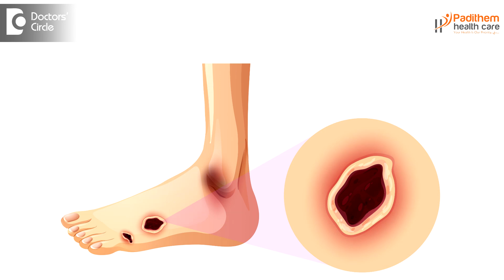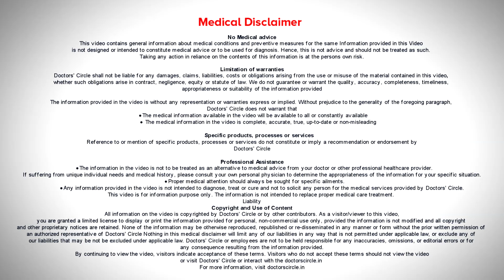DIABETES AND SLOW WOUND HEALING. Is It Slow? Know Why? - Dr. Leela Mohan P V R | Doctors' Circle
So in diabetes actually if a person develops ulcer or anything it'll heal very slowly. So what is the reason the first reason is mainly the poor circulation towards to the wound and the second reason is a peripheral neuropathy  which helps in reducing the circulation over the blood near the wound which delays the wound healing. So it also the body cannot produce or use insulin when this hormone turns glucose into sugar into the entry. So but when your body struggles for this. So the wound healing will delay definitely on your foot or anywhere in the body due to diabetes the supplement of nutrients or which help in healing of the wound will get delayed.